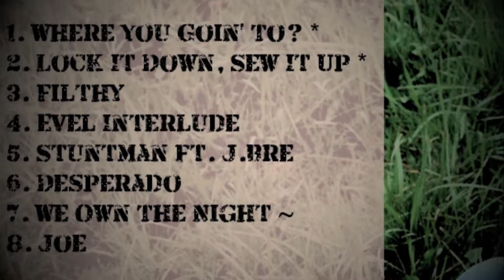"Lock It Down, Sew It Up" - The Broken Time Machine (TBTM)